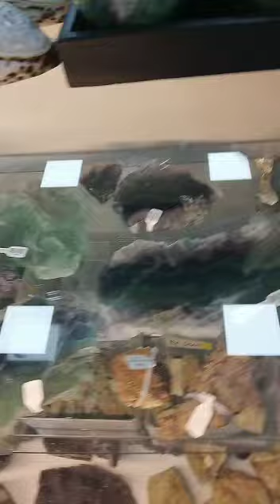PSALM 118:23 This is from the Lord, and it's marvelous in our eyes.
rock
stone
crystal